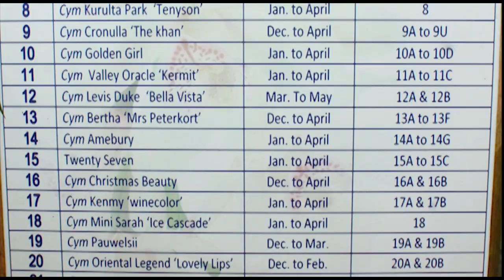Takdah Orchid Centre Darjeeling | Download free images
Welcome to Silvanus Photography. In this vedio we have tried to cover Takdah Orchid Centre, Takdah Cantt, Darjeeling. Dear Viewers we hope you are liking our Images.

Silvanus Photography photos are made to be used freely. Our license reflects that.
1. Pictures of the day can be downloaded and used for free
2. Commercial and non-commercial purposes
3. No permission needed (though attribution is appreciated!)
What is not permitted
A. Photos cannot be sold without significant modification.
B. Compiling photos from Silvanus Photography to replicate a similar or competing service.

Image 1
    Details
    Camera Canon 700D
     Weather : Cloudy
     Image Size: 14.2 MB
      ISO 3200

Image 2
Details
    Camera Canon 700D
     Weather : Cloudy
     Image Size: 18.7 MB
      ISO 3200